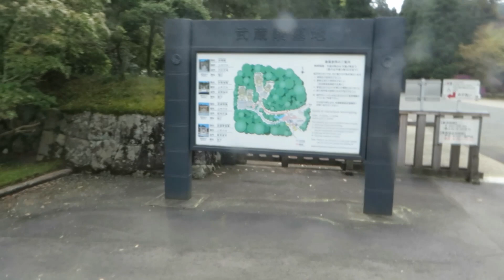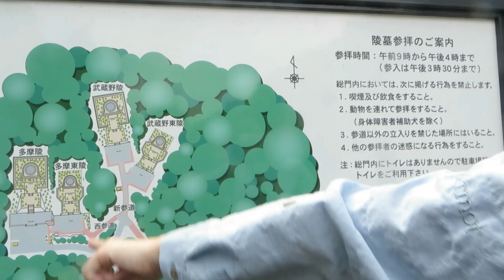多摩御陵ー6